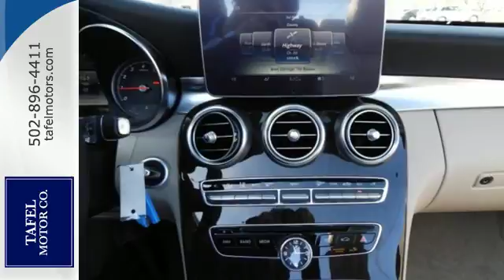2018 Mercedes-Benz C-Class Louisville KY Elizabethtown, KY M17296 - SOLD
Year: 2018
Make: Mercedes-Benz
Model: C-Class
Trim: C 300 4MATIC Cabriolet
Engine: 4 Cyl. 2.0 L
Transmission: Automatic
Color: designo Diamond White Metallic
Interior: Silk Beige/Black
Stock #: M17296
VIN: WDDWK4KB3JF699803

Address:
4156 Shelbyville Road